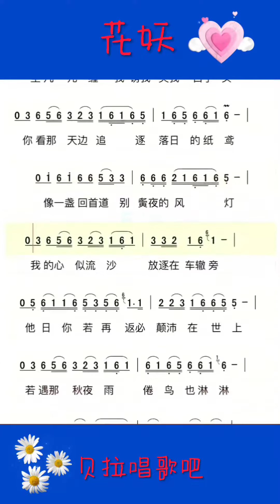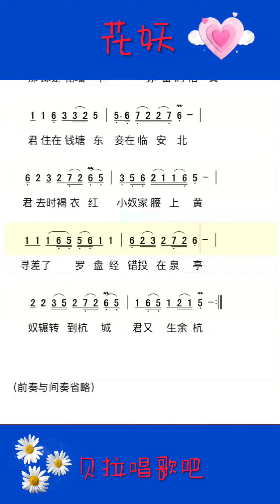花妖整首，女声无声卡带唱乐谱，” 君住在钱塘东 妾在临安北 君去时褐衣红 小奴家腰上黄“